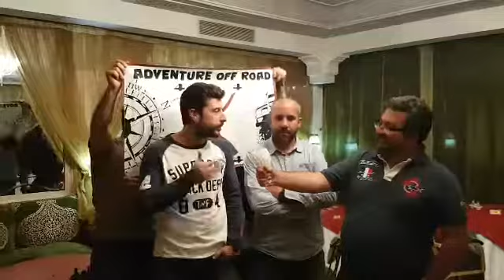Semana Santa 2018